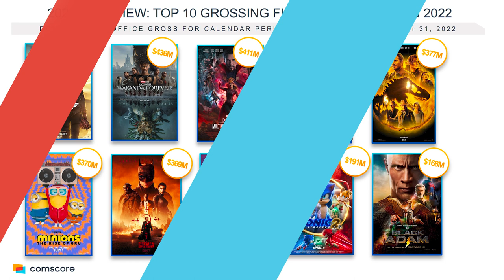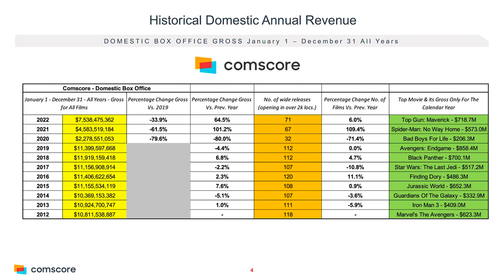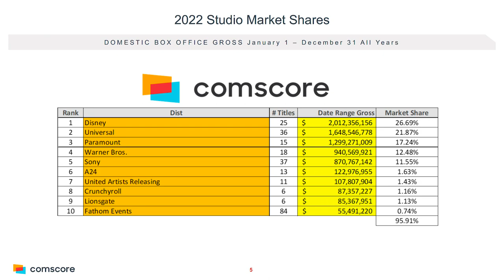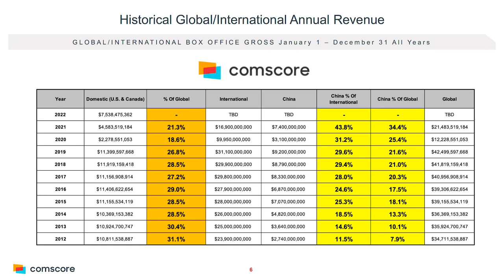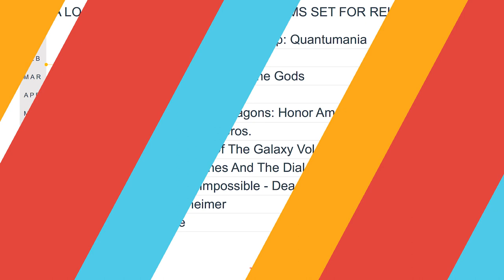Top 10 Movies of 2022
In this latest segment of Comscore Box Office Overview, Senior Media Analyst Paul Dergarabedian dives into the 2022 box office results and looks ahead at the big movies of 2023.

Comscore (NASDAQ: SCOR) is a trusted partner for planning, transacting and evaluating media across platforms. With a data footprint that combines digital, linear TV, over-the-top and theatrical viewership intelligence with advanced audience insights, Comscore allows media buyers and sellers to quantify their multiscreen behavior and make business decisions with confidence. A proven leader in measuring digital and TV audiences and advertising at scale, Comscore is the industry’s emerging, third-party source for reliable and comprehensive cross-platform measurement.